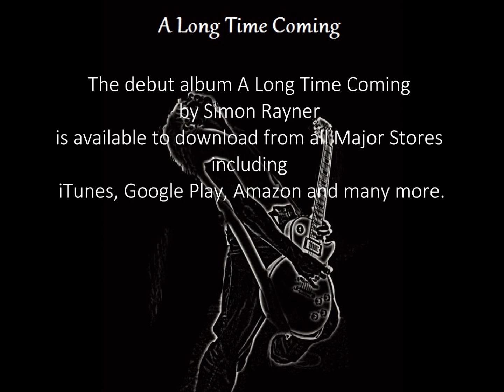La Rosa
Simon Rayner performing an acoustic version of the song La Rosa from his debut album A Long Time Coming. Available to download from all Major Stores including iTunes, Google Play, Amazon and many more.

Original music Written by Simon Rayner